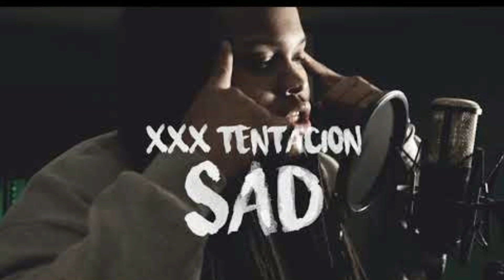Xxtentacion Tribute R.I.P